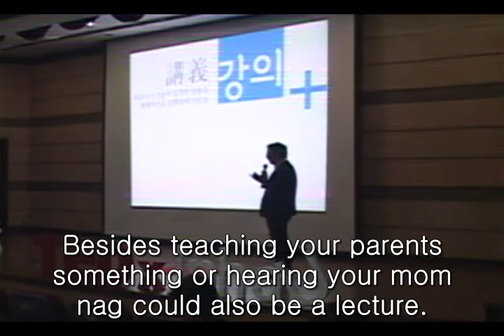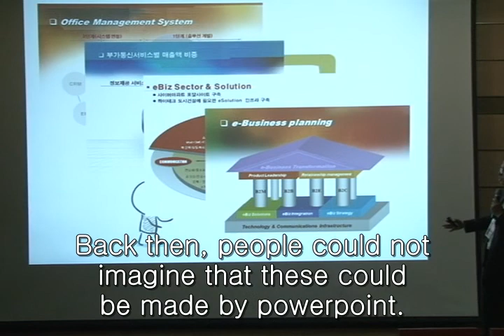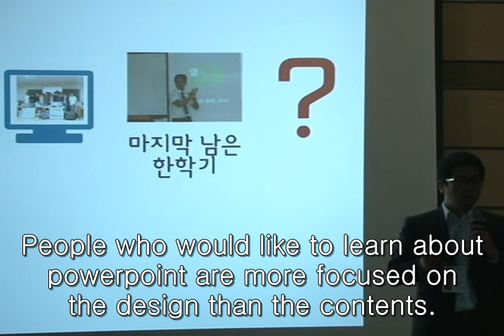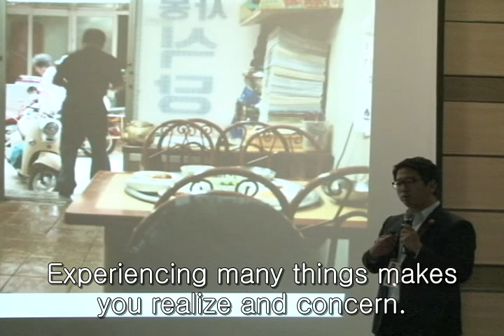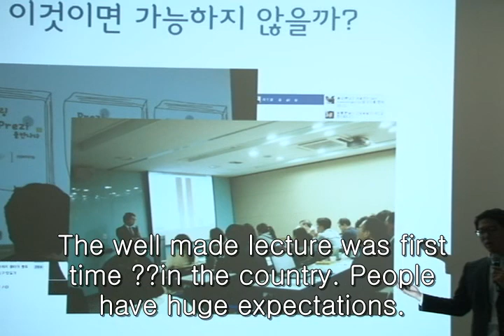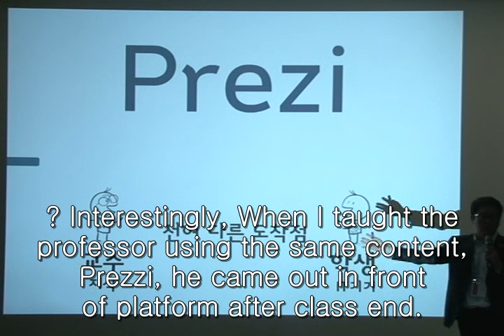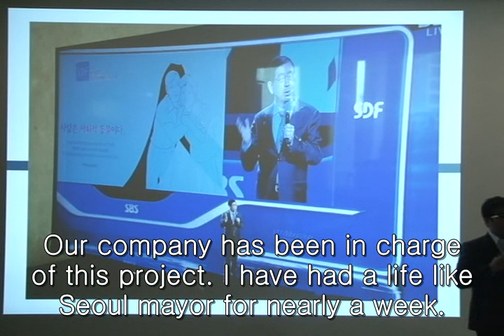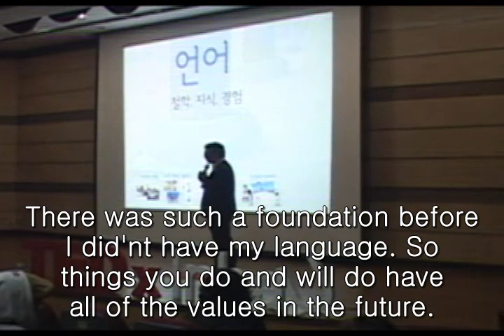"Adding my word in the lecture" : Lee do won at TEDxInhaU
About TEDx, the speaker Lee do-won is saying that we can add our own word in everything. Introducing his experience, he is proving his word.